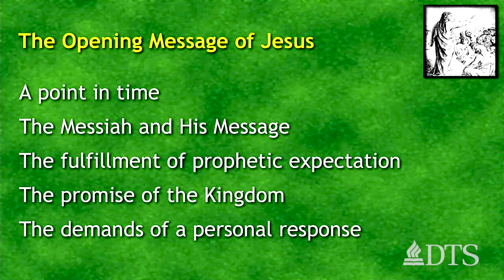The Gospel in a Hostile Culture - Mark L. Bailey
Dr. Mark Bailey, President of DTS and Senior Professor of Bible Exposition, shares how the good news of the gospel is the hope for believers.